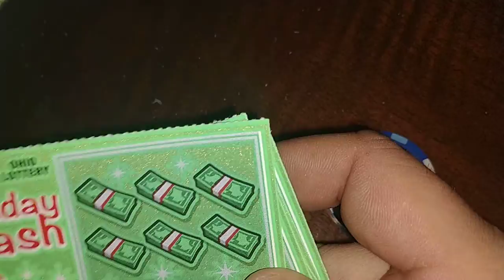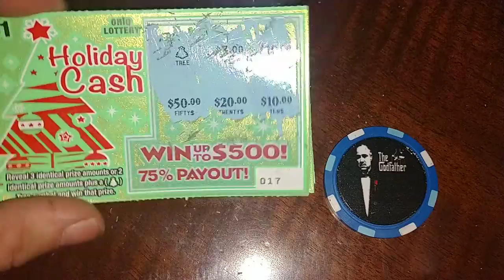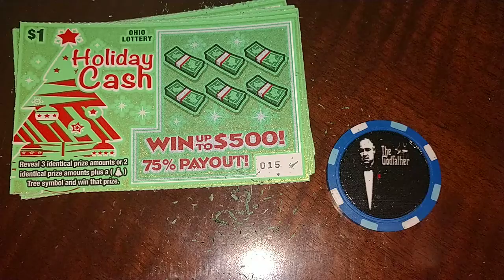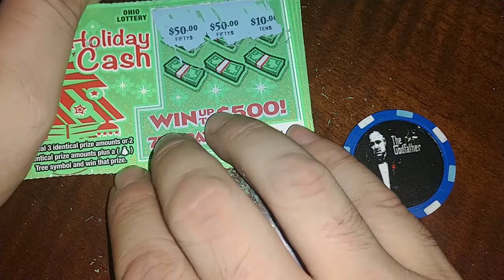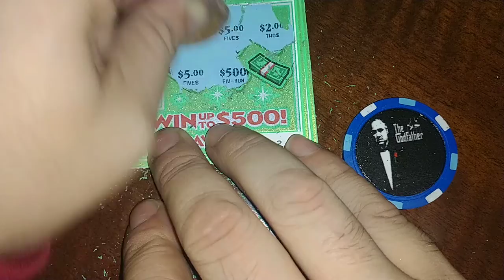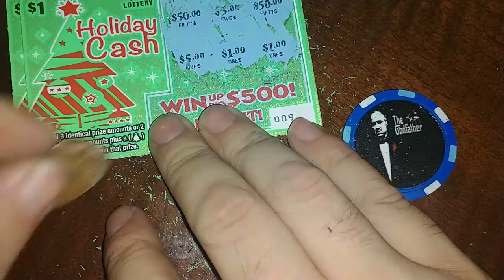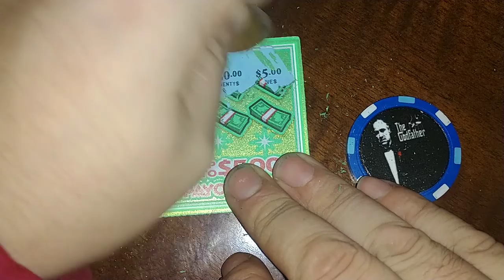Almost double our money today and beat the odds